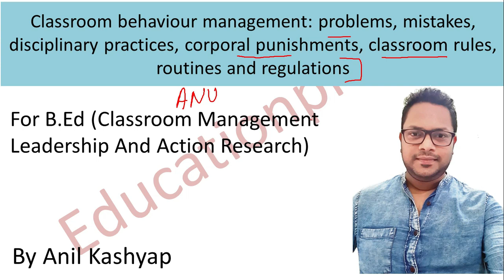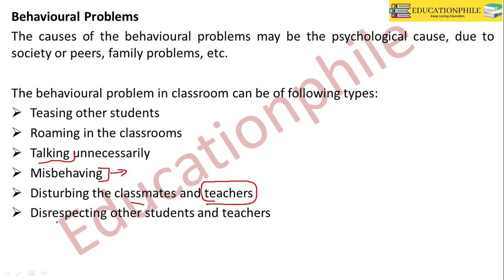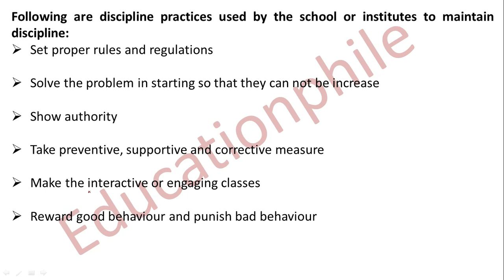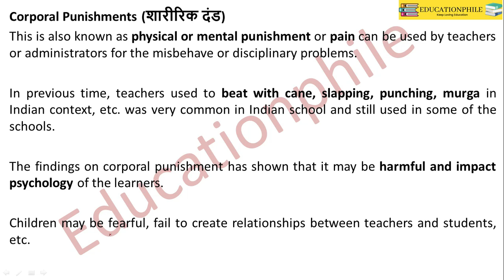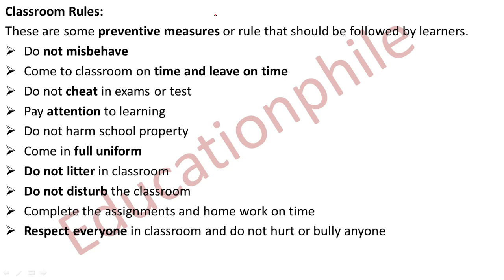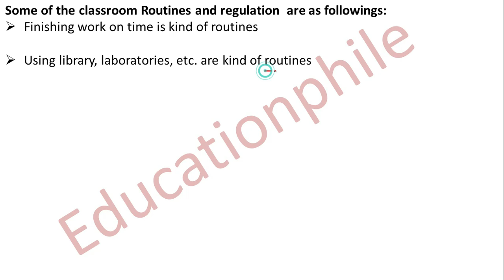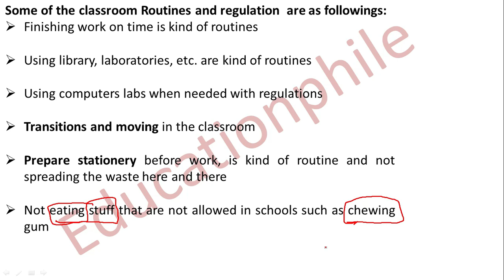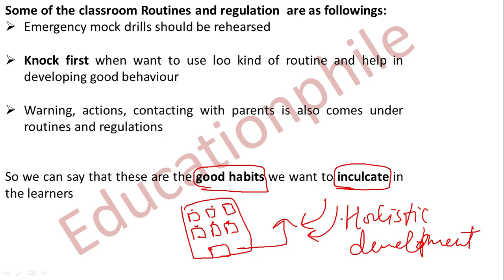Classroom Behaviour Management |For B.Ed (Classroom Management Leadership And Action Research)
In this video, we have discussed Classroom behaviour management: problems, mistakes, disciplinary practices, corporal punishments, classroom rules, routines and regulations for B.Ed (Classroom Management Leadership And Action Research)